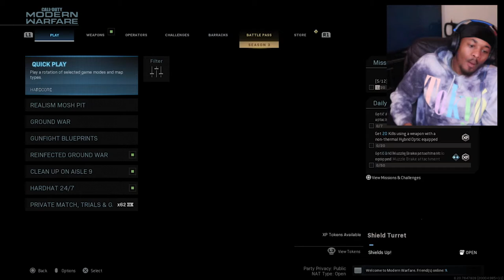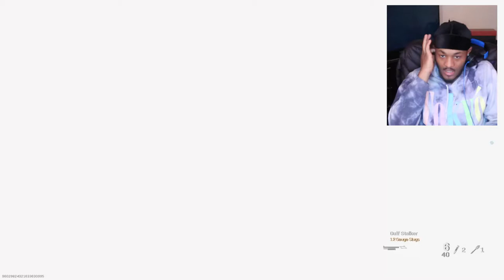I HATE SHOT GUNS (MY WHOLE TEAM QUITTED ON ME)